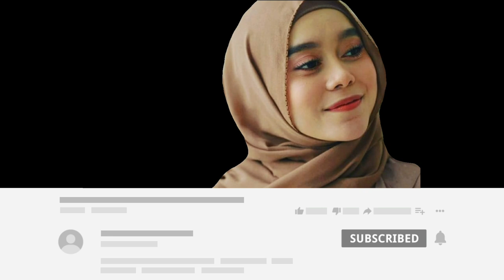Lesty Dan Rizky Billar Makan Bareng Keluarga Besar, Pakai Baju Couple Tanda Ijab Qabul Makin Dekat